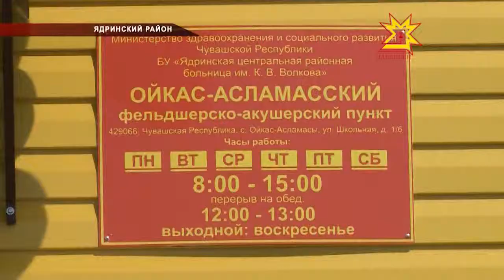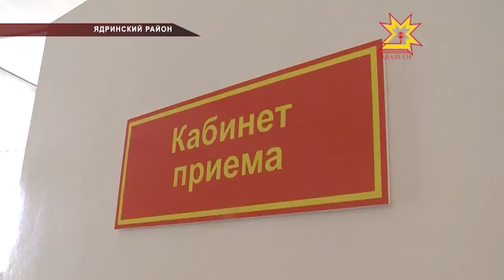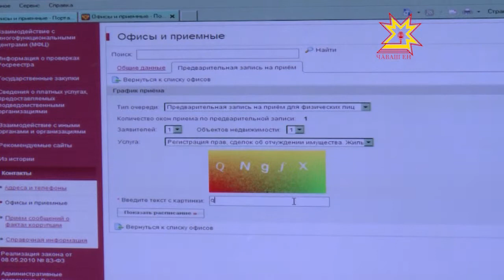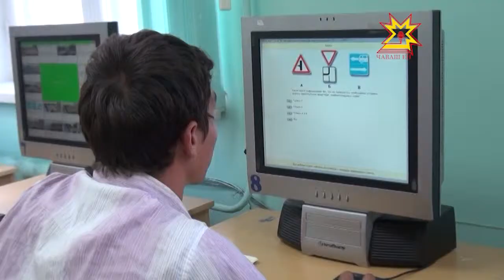Республика 27.08.2013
В выпуске:
- Августовская педогогическая конференция
- Открытие ФАПа
- Развитие геопорталов стало одним из главных направлений в информационном пространстве сети интернет
- Дорожная лаборатория
- День мотолюбителя
- С 1 сентября вступают в силу изменения в кодекс об административных правонарушениях
- Все на субботник
- День российского кино
- Чемпионат МВД России по легкоатлетическому кроссу